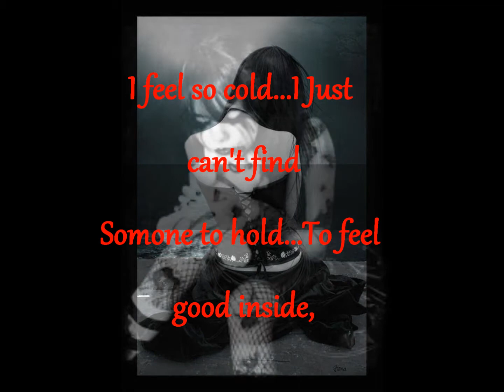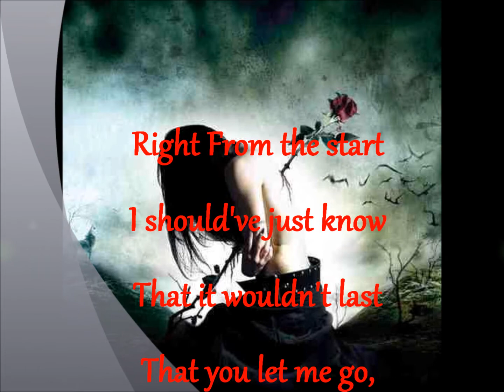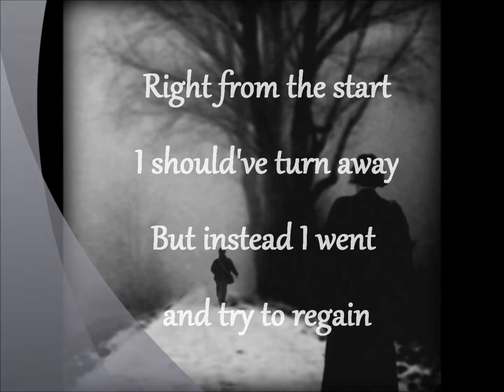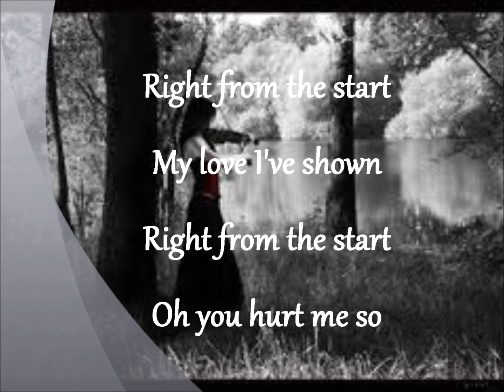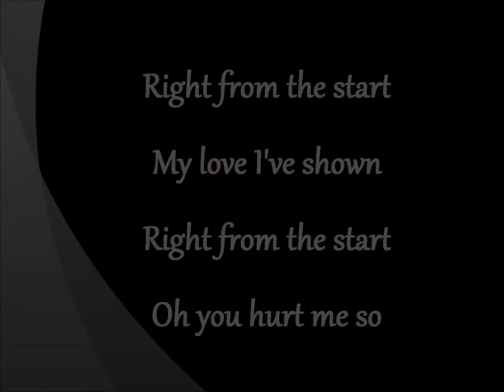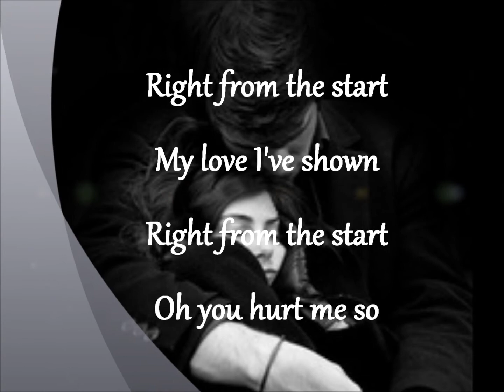Latin Nation - Emptyness Lyrics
Produce by Tommy Lyons Jr.